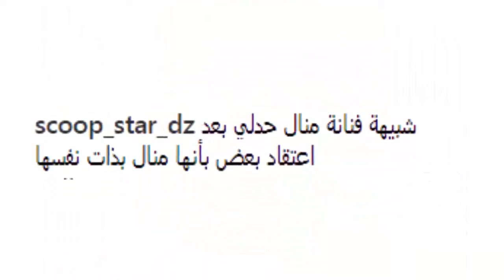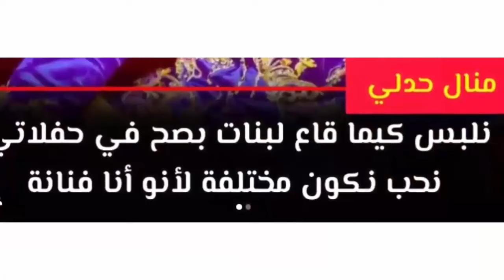بالفيديو الفنانة منال حدلي تعلن توبتها وتصلي وتقرأ القرآن بصوتها الجميل وتوجه رساله للشعب الجزائري .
منال حدلي,منال حدلي عرس,منال حدلي اعراس,منال حدلي وبوراك,منال حدلي والشيف بوراك,منال حدلي حياتي الوردأ,منال حدلي بدون حجاب,منال حدلي ارب ايدول,منال حدلي خاتم صبعي,منال حدلي تغني قبائلي,منال حدلي في اراب ايدول,منال حدلي اراب ايدول تجارب الاداء كاملة,منال حدلي توضح بعد الجدل,منال حدلي. ساعتزل,منال حدلي سأعتزل لاني افكر في الاخرة,منال حدلي ترد على منتقيديها,حدلي,منال,منال حدلي اليوم,منال حدلي حادث,أخبار منال حدلي,منال حدلي في الاعراس